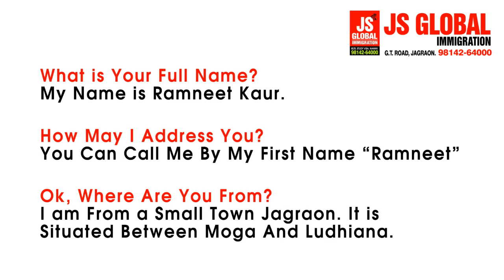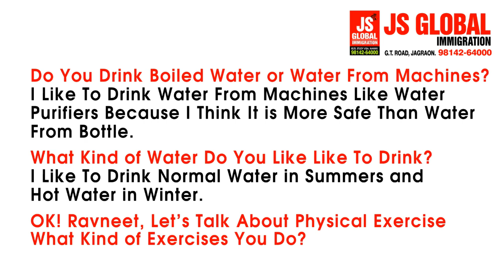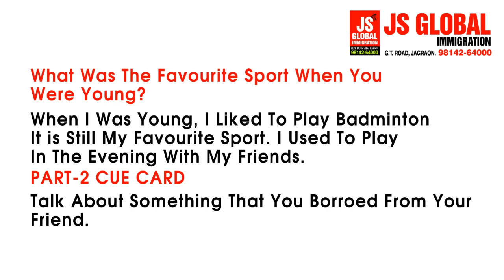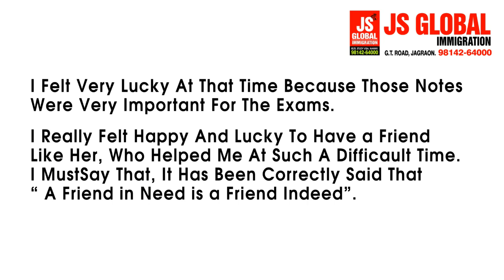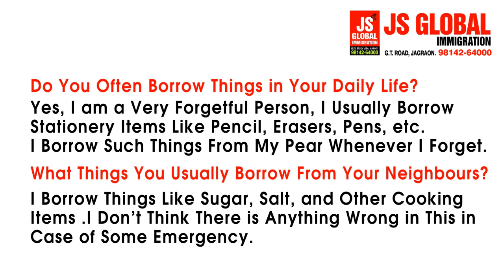IELTS SPEAKING MODULE : REAL IELTS SPEAKING INTERVIEW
JS GLOBAL INSTITUTE
JAGRAON